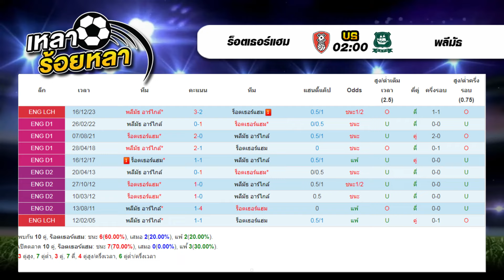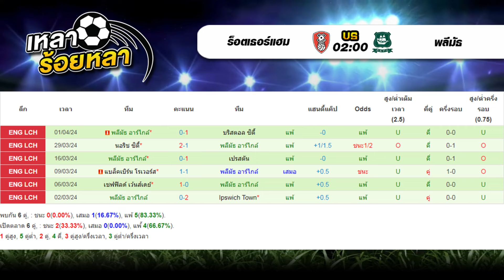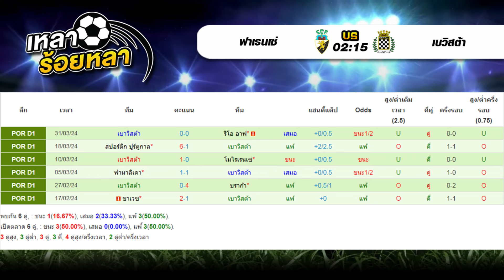วิเคราะห์บอลวันนี้ ทีเด็ดฟุตบอล | By เหลาร้อยหลา |วันศุกร์ที่ 5 เมษายน 2567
00:00 | วิเคราะห์ทีเด็ดบอลวันนี้
01:00 | 01.30  ไอน์ทรัค แฟร้งค์เฟิร์ต - แวร์เดอร์ เบรเมน
02:59 | 01.45  ซาแลร์นิตาน่า - ซัสเซาโล่
04:46 | 02.00  ลีลล์ - โอลิมปิก มาร์กเซย
06:40 | 02.00  ร็อตเธอร์แฮม - พลีมัธ
08:38 | 02.15  ฟาเรนเซ่ - เบาวิสต้า
10:30 | สรุปทีเด็ด 5 คู่ วันนี้